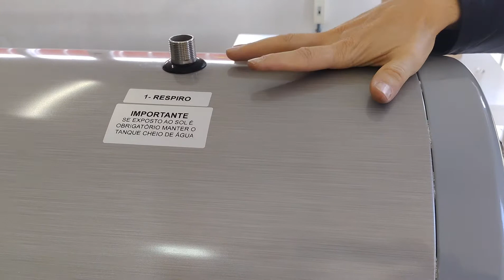COMO MONTAR UM COLETOR SOLAR ACOPLADO - SITEMA DE AQUECIMENTO SOLAR DE ÁGUA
Torne-se um profissional qualificado em aquecedor solar!

 Quer saber mais sobre quem somos e o que fazemos?